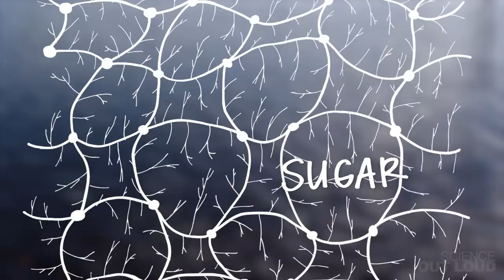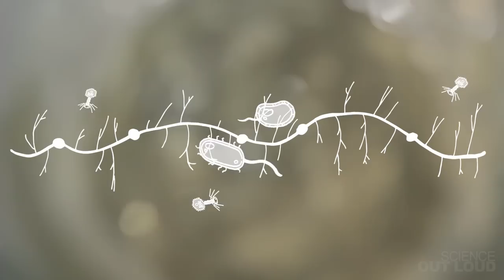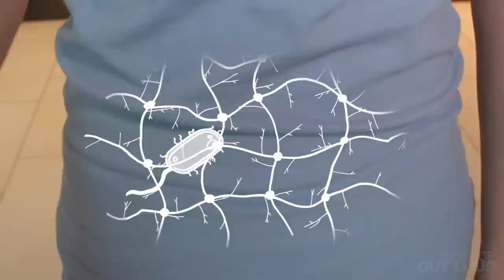Why Do We Have Snot? (MIT Explains)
The stuff that oozes out of you when you’re sick? Turns out, it’s a pretty awesome material. Elizabeth, a graduate of Biological Engineering at MIT, explains juuuuuuust how much butt it kicks.

Hosted, Written, Produced, & Doodles Drawn by: Elizabeth Choe
Content Reviewers: Wesley Chen, Prof. Katharina Ribbeck

Director: George Zaidan
Camera: Adam Morrell
Editor & Motion Graphics: Per Hoel

Theme song: Anthony Thomas & Neil Aggarwal

Special thanks:
Prof. Katharina Ribbeck, Wesley Chen, Damon Baptista, Bradley Turner and the Ribbeck Lab at MIT